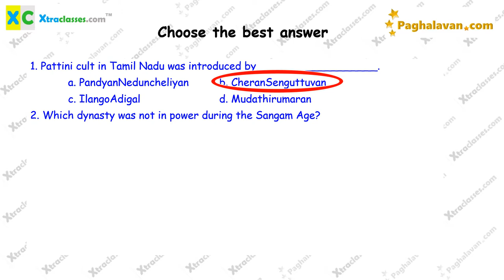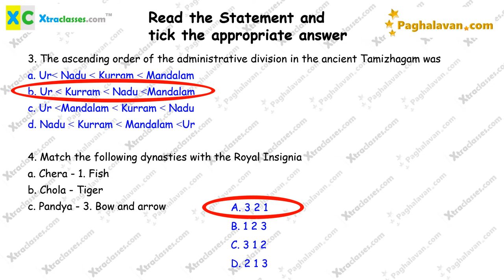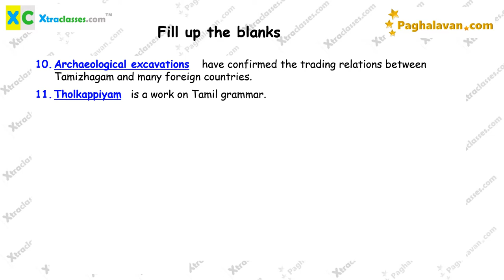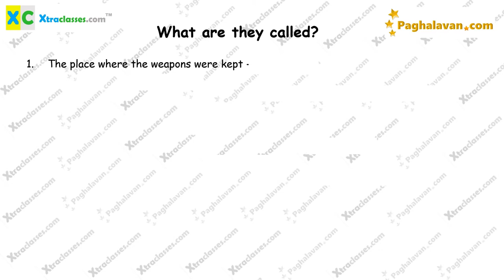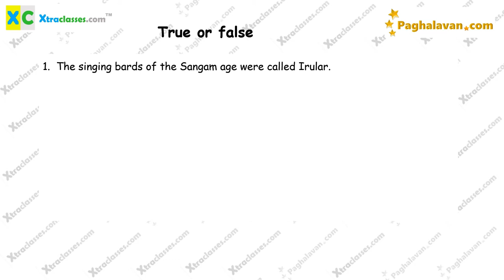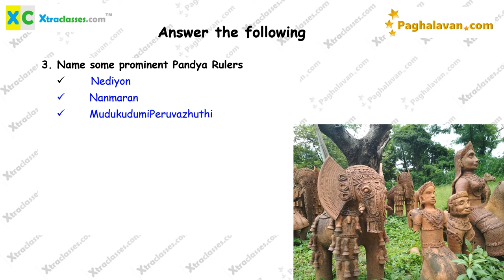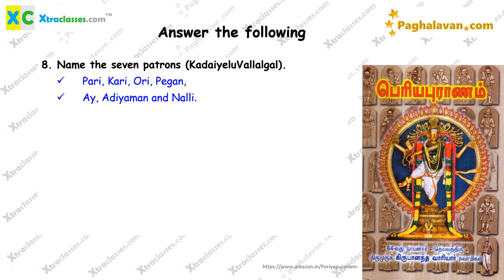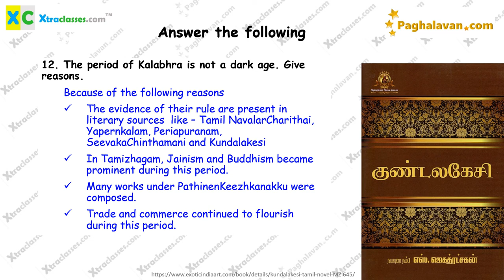TN Samacheer-Class 6(2021-22)T 3 - History - L 1–Society & Culture Ancient Tamizhagam:The Sangam Age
Hi, here is your TN samacheer syllabus  practice notes for Class 6 - Term 3 - History - Lesson 1 – Society & Culture Ancient Tamizhagam : The Sangam Age

Elaborate 1 mark questions, fill ups, match the following, true or false, formulas etc are provided so that the kid can get a complete picture of the lesson just by rehearing the video.

Don't miss our  Maths tricks videos.
Learn Rubik's cube as well as innumerable tricks inside it in our channel.